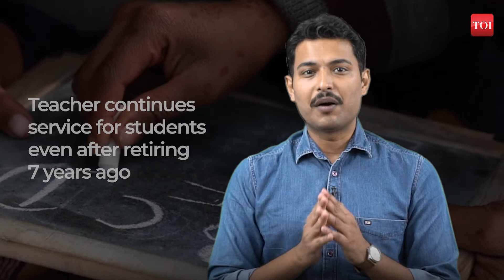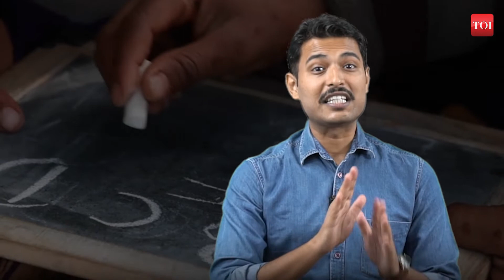GOOD NEWS! You may soon be able to feel fabrics online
A homecoming for Vishnu, Lakshmi, Garuda US authorities returned: 307 antiquities valued at nearly $4 million - roughly Rs 33.20 crore - to India in a repatriation ceremony organised at the Indian consulate in New York. This is an outcome of a 15-year investigation that involves jailed art dealer Subhash Kapoor

IIT-Madras develops touch-and-feel technology for online buyers: You may soon be able to touch and feel the texture of the fabric on your smartphone when shopping online. IIT Madras researchers have developed a new generation touchscreen display technology that lets users feel the texture of the images on their smartphone with the swipe of a finger The technology, 'iTad' has hardware and software that can create textures ranging from smooth to gritty